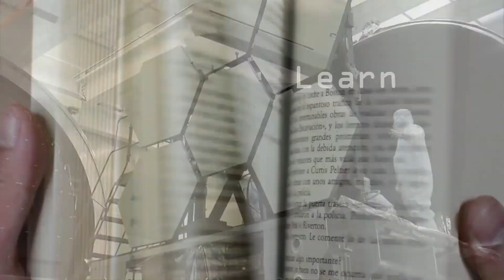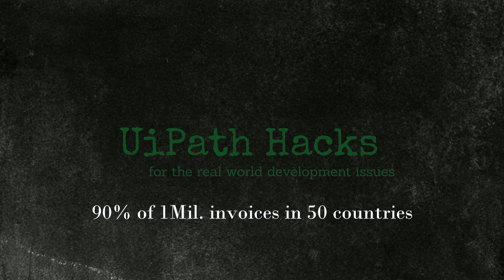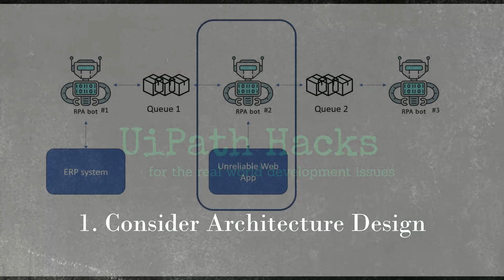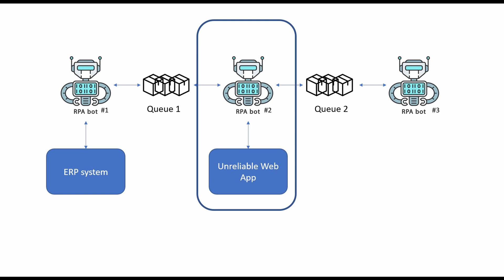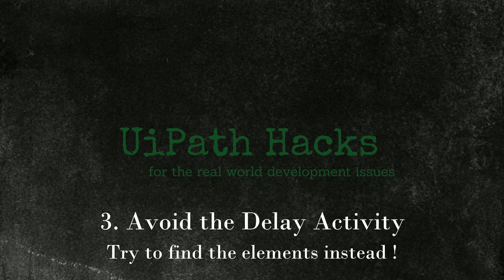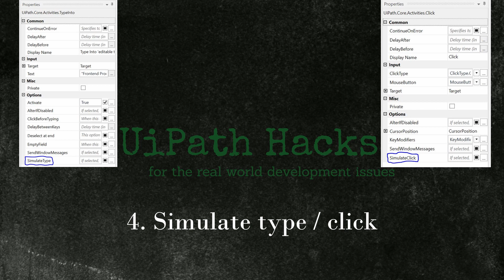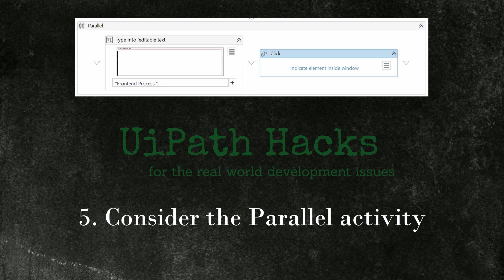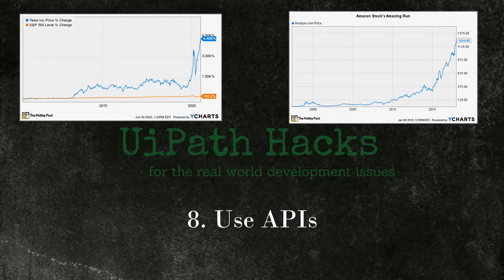10 Tips&Tricks for faster bots in UiPath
This video provides ideas to make your bots run faster and more efficient. It looks at the time saving potential of designing from the beginning a good architecture. It also considers how using different process or activity types, different triggering methods or using APIs could save a lot of time without additional costs. And it also raises the question of the tradeoff between hardware and software costs as a potential saving source.

00:01 Topic and summary of the video
00:24 UiPath Hacks intro theme
00:52 The Business Case for improving an already good automation.
02:20 Tip #1: Consider Architecture Design
03:18 Tip #2: Use Background Processes
03:54 Tip #3: Avoid the Delay activity
05:04 Tip #4: Use Simulate type / click
05:42 Tip #5: Consider the Parallel activity
06:07 Tip #6: Use the "faster" activities
06:37 Tip #7: Stick to the Classic Selectors
07:22 Tip #8: Use APIs
08:03 Tip #9: Consider the VM resources
08:34 Tip #10: Triggers in Orchestrator
09:08 Wrap-up and conclusion